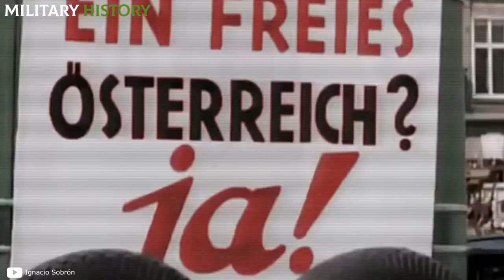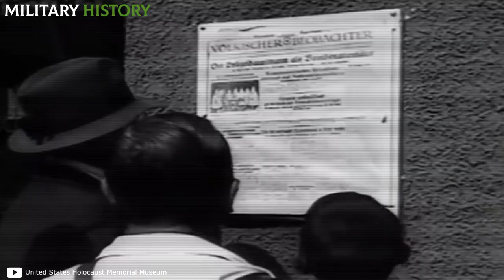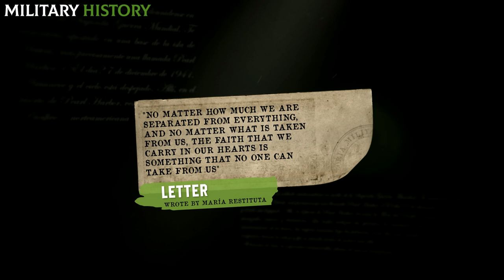The EXECUTl0N of the NUN who faced HitIer but ended badly...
At the end of 1942, an important letter found its way onto Martin Bormann's desk. This was Hitler's personal secretary and one of the most powerful men in the Third Reich. Given his high rank, many people wrote to him asking for help and favors. The letter in question was actually a request for acquittal for an Austrian woman named Helene Kafka. The truly curious thing is that she was a nun accused of plotting against the Führer.

🔴 WATCH THE VIDEO OF THE NEW CHANNEL: "WORLD OF GUNS"